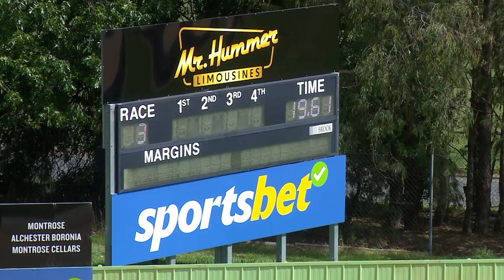HVL WED 21 FEB 24 R3